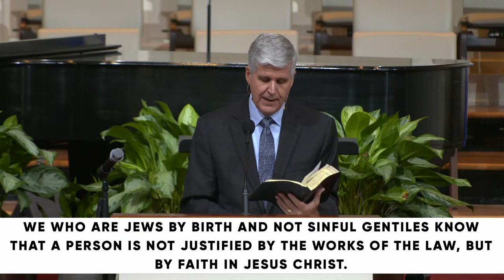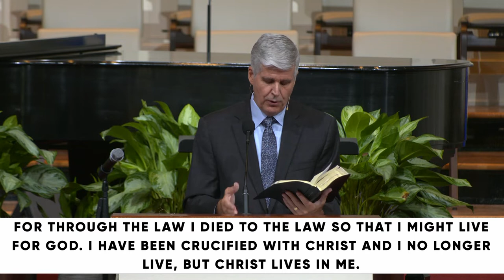Galatians: Freedom from Striving // Rodney Schell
PRIMARY SCRIPTURE:
15 We ourselves are Jews by birth and not Gentile sinners; 16 yet we know that a person is not justified by works of the law but through faith in Jesus Christ, so we also have believed in Christ Jesus, in order to be justified by faith in Christ and not by works of the law, because by works of the law no one will be justified.
17 But if, in our endeavor to be justified in Christ, we too were found to be sinners, is Christ then a servant of sin? Certainly not! 18 For if I rebuild what I tore down, I prove myself to be a transgressor. 19 For through the law I died to the law, so that I might live to God. 20 I have been crucified with Christ. It is no longer I who live, but Christ who lives in me. And the life I now live in the flesh I live by faith in the Son of God, who loved me and gave himself for me. 21 I do not nullify the grace of God, for if righteousness were through the law, then Christ died for no purpose.

KEY POINTS
The reality of the achievement-based culture we live in often clouds our perception of what it means to be a person of faith
Freedom from striving means:
1) We are a part of God’s family
2) We are justified
3) We can live for God
To believe in Christ is to be included as a member of God’s people
To find freedom from striving, we need to turn to the gospel of Jesus that is meant to set us free
Salvation does not depend on us
MEMORY VERSE
Ask God to write this word on your heart this week:
“I have been crucified with Christ. It is no longer I who live, but Christ who lives in me. And the life I now live in the flesh I live by faith in the Son of God, who loved me and gave himself for me.”

1: If our culture says, “hustle and grind,” what do you think God says?

2: Based on the previous question, read the following Bible passages. Then, write down the invitations you hear from God in each passage.
· Matthew 11:28-30
· Matthew 16:24-26
· Psalm 46:10-11

3: Based on your notes from Scripture in the previous question, how does the voice of God differ from the voice of our present, popular culture?

4: The New American Standard Bible translates Psalm 46:10, “Stop striving and know that I am God; I will be exalted among the nations, I will be exalted on the earth.”

If you have heard Psalm 46:10 before, it is likely you have heard it said, “be still and know…”
· Based on today’s message, how does the translation, “stop striving” affect your understanding of this popular Bible verse?
· What’s more, how does the language of “stop striving” affect your understanding of God?
· Instead of striving, what does God offer us?

5: Read Luke 10:38-42.
· What does this passage teach us about freedom from striving?

6: How will you respond to the truth God revealed to you today?

PRAY
Lord, by your grace we are free to stop striving and trust you are God with us. Thank you for saving us from the rhythm of hustle and grind that surrounds us. Help us to hear your counter-cultural invitation to be free from striving, and give us the courage to believe you when we do.